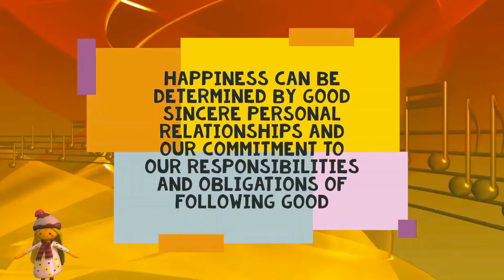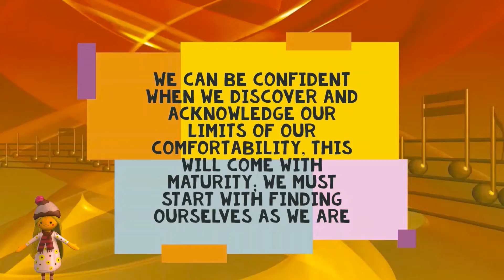Happiness is an uphill battle. Wear the good shoes.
This collection of life changing quotes has the power to transform your mind!